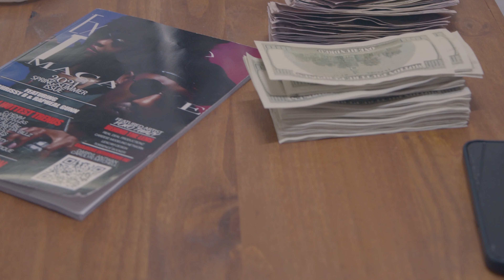STICK "PRESIDENTIAL" OFFICIAL VIDEO